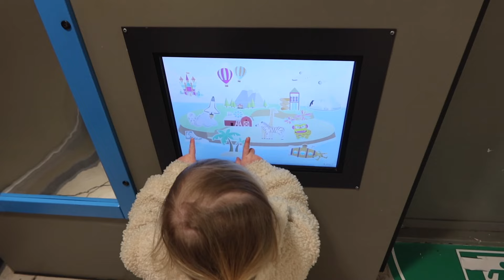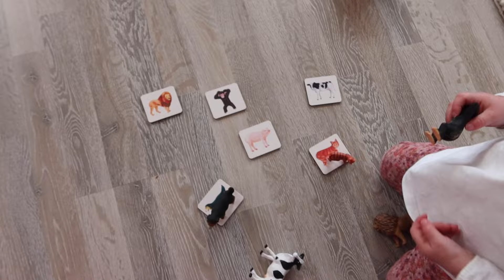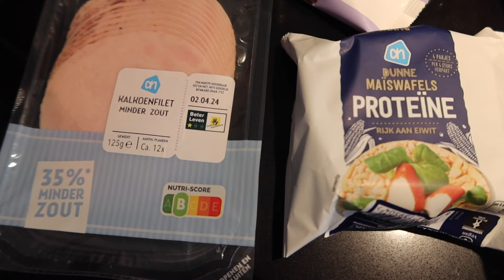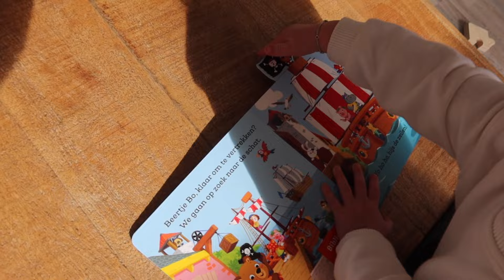WINKELEN MET HAAR EIGEN KAR & VOOR HET EERST MET NOÉ NAAR DE MCDONALDS 🍟🍔| MAMAVLOG | Cinn's World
Lieve allemaal,

Leuk dat je kijkt naar deze nieuwe weekvlog. In deze video moeten we de huisartsenpost bellen omdat Noé een ongelukje heeft gehad, ga ik weer naar de musical Mamma Mia, trainen we lekker verder voor de halve marathon, heb ik een hele drukke week. Het kan dus een wat rommelige vlog zijn, maar zo was mijn week toevallig ook, haha.

Liefs, Cindy

⇢  Mijn naam is Cindy, ik ben 33 jaar en woon samen met Mike, Noé en ons hondje Lux. In april 2022 ben ik bevallen van ons eerste kindje. Ik vind het onwijs leuk om herinneringen vast te leggen. Ik maak o.a. video's over mijn zwangerschap, shoplogs, vakanties, vlogmas, kerstmis, reizen, huishouden en vanaf nu ook het leven als mama van een klein meisje. Mocht je leuke tips hebben, laat ze dan vooral weten.

⇢  Elke zondag komt er om 06:00 uur een video/vlog online.